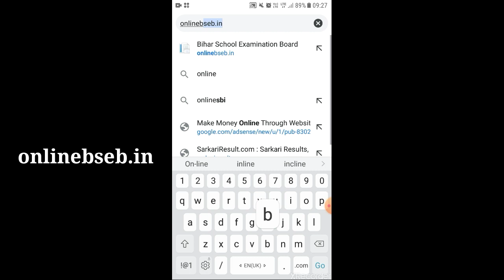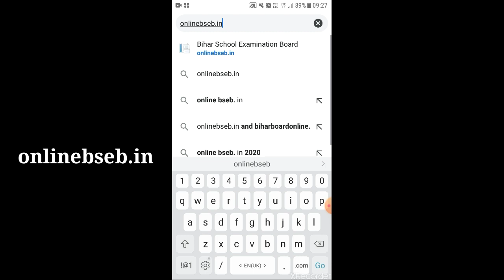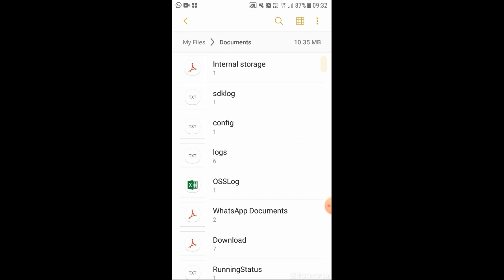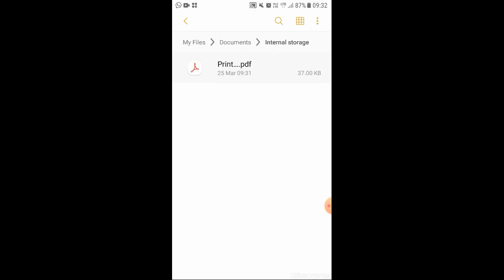How to check Bihar Board 2020 result | Mobile pe khud se result kaise dekhe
1. How to check Bihar Board 2020 result
2.  Mobile pe khud se result kaise dekhe
3. Bihar Board 2020 result
4. Bihar Board 2020 class 12 is result kaise check kare
5. Bihar Board 2020 result kaise dekhe khud se
6. ghar baithe Bihar Board 2020 is result kaise dekhe mobile se
7. mobile se ghar baithe Bihar Board 2020 is result kaise check kare
8. Bihar Board class 12 ka result ghar baithe mobile pe kaise dekhe
9. apna result mobile pe kaise dekhe
10. mobile pe result kaise dekhte hai.